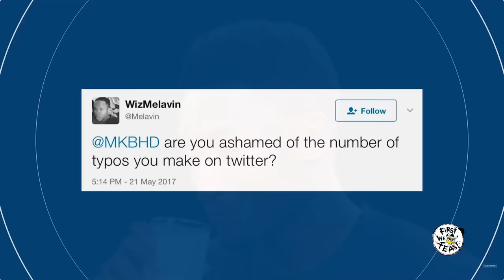'Hot Ones' Guests Impressed by Sean Evans' Questions | Vol. 2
More evidence for why Sean Evans is the best host on the internet. See you in Season 9.

This is part 2 of the best questions asked on 'Hot Ones' (Seasons 5-8), where celebrities are impressed by Sean's questions, research, and general interviewing skills.

Featured Guests:
0:00 Sasha Banks
0:46 Von Miller
1:07 Michael B. Jordan
2:03 Ty Burrell
2:11 Charlize Theron
2:59 Adam Rippon
3:13 Tyra Banks
3:37 Alton Brown
4:26 John Mayer
5:06 Natalie Portman
5:52 Marques Brownlee
6:51 Michael Cera
7:16 Rhett & Link
9:37 Jeff Goldblum
11:25 Chrissy Teigen
11:55 Tenacious D
12:28 Anderson .Paak
12:43 Adam Corolla
13:39 E-40
14:07 Lilly Singh
15:28 Pete Holmes
17:08 Gordon Ramsay
17:34 Abbi and Ilana
17:49 Seth Meyers
18:07 Ken Jeong
19:06 Desus and Mero
19:42 Theo Von
20:25 Chelsea Handler
21:19 Scarlett Johansson
22:07 Philip DeFranco
22:12 Trick Daddy
22:24 Gordon Ramsay
22:30 Ken Jeong